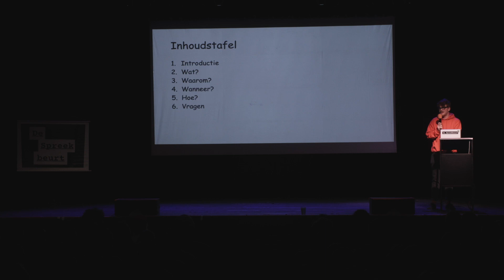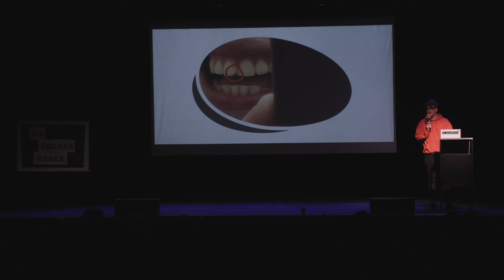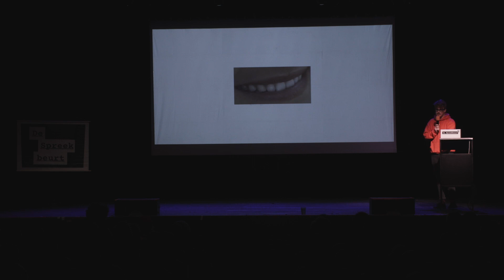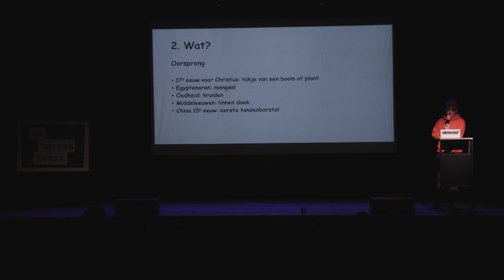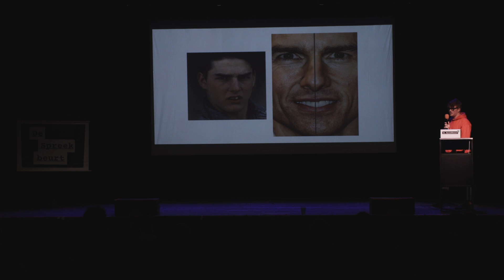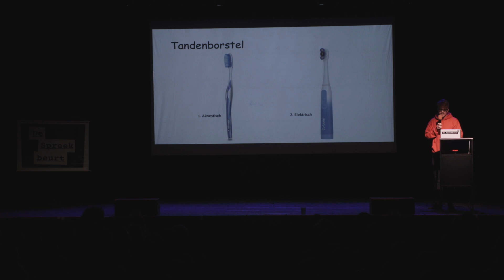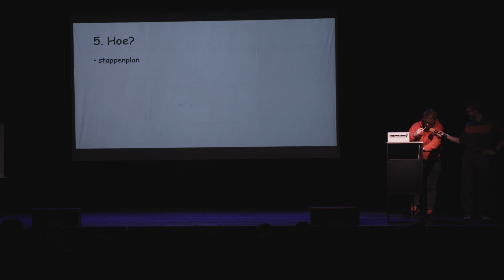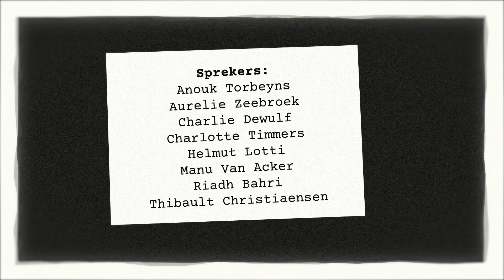De Spreekbeurt: Thibault Christiaensen (Tandenpoetsen)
8 serieuze sprekers krijgen elk 10 minuten om hun passie/afkeer voor een onnozel onderwerp met u te delen.

Thibault Christiaensen is zanger/muzikant bij Equal Idiots, trotse Kempenaar en vroege vogel op StuBru. En hij hecht ontzettend veel belang aan mondhygiëne.

Editie 4, 28 november 2022 in Trix, Antwerpen.